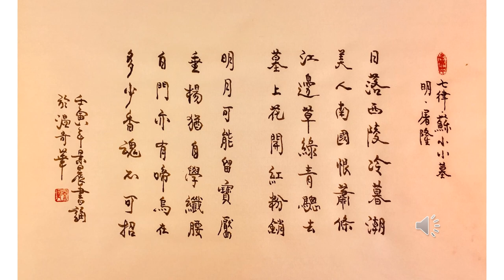【景晨書誦】《七律．蘇小小墓》（明．屠隆）20221129